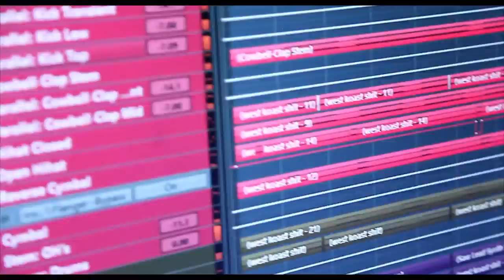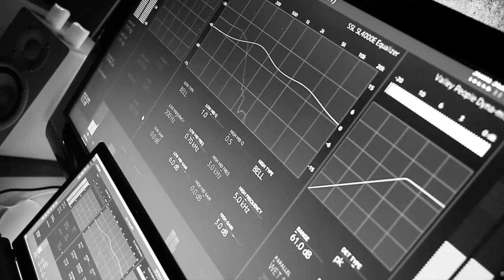IstandardMAX Koen Heldens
iStandard Producers has teamed up with Platinum Mix & Mastering Engineer Koen Heldens, whose credits include Beyonce, Rihanna, Timbaland, Lil' Wayne and more, as we present to you iStandard MAX. iStandard Members will receive exclusive industry level mixing at an affordable rate. Included in all iStandard Exclusive Mix Options are; a 48 hour review of your music, three (3) recalls and a sample mix of the completed music for your approval, with the option to have it then mastered. Our goal is to give our customers the same experience a major label artist would have when getting their music mixed professionally.